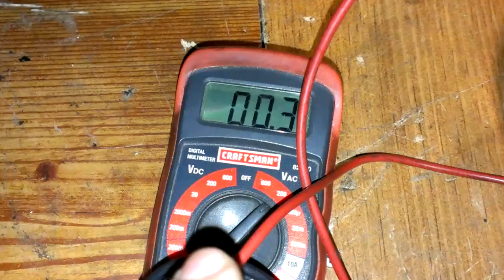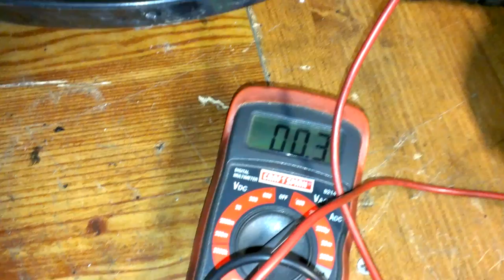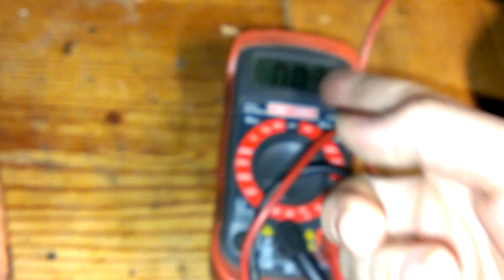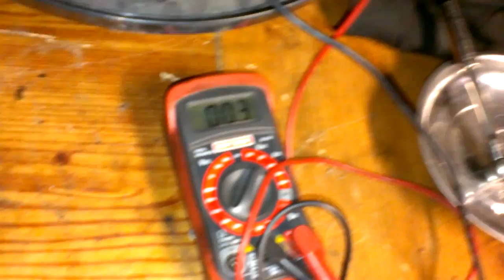How to fix a kerosene heater that wont ignite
also if it only ignites for a little bit then shuts off quickly then its the light sensor. if it stays on for 5 minutes or so then shuts off its the thermal sensor. also check for cracked solder joints on the mainboard and burnt spots.